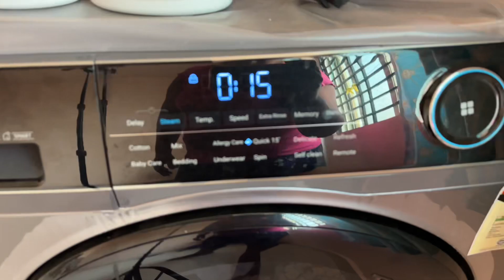Cleaning day 🧹 |Deep cleaning for avoid cockroaches 🪳 |Easter preparation 🥰